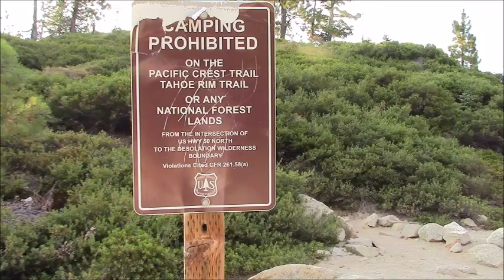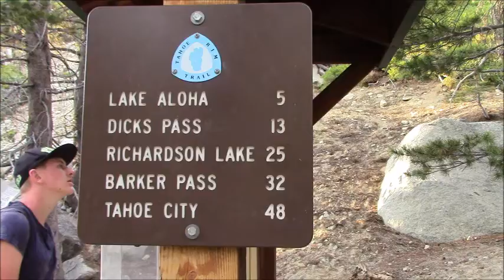Echo Lakes,Tamarack Lake, Aug 2016 Joshua and me